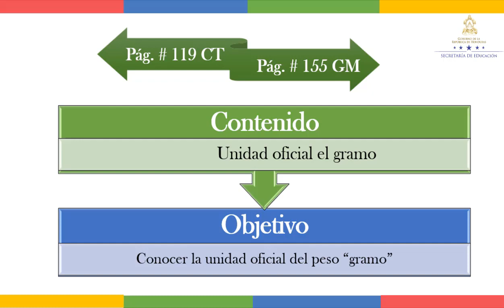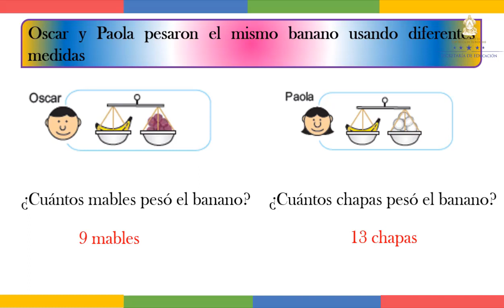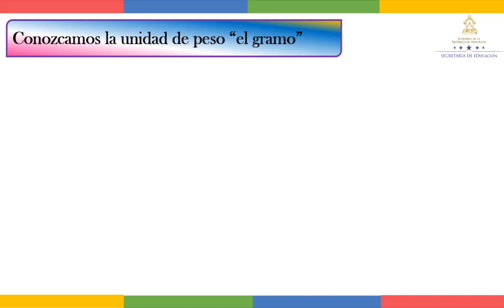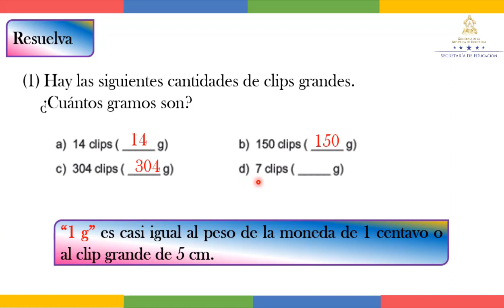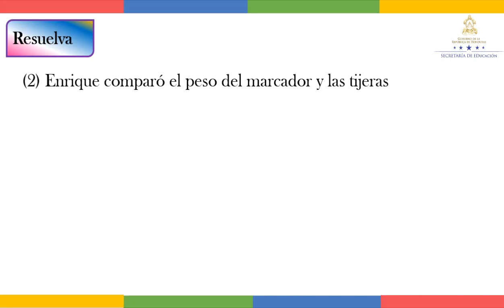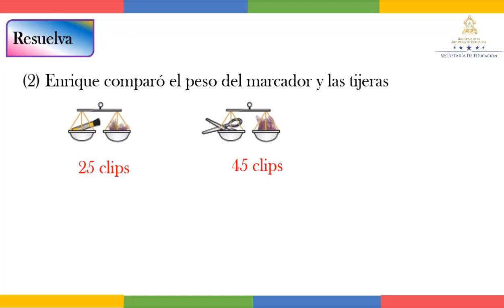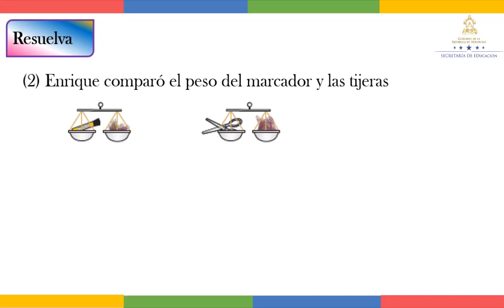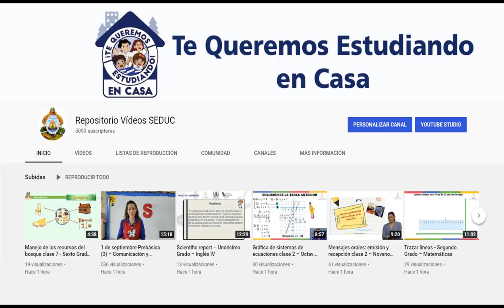El Gramo - Tercer Grado - Matemáticas